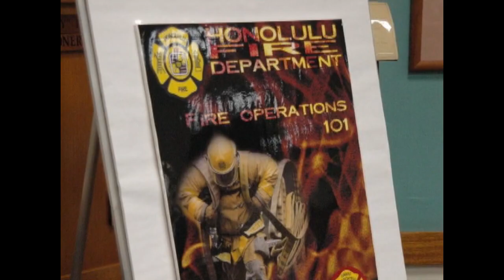05 10 21 and 22 Honolulu Fire Dept & Hawaii Fire Fighters Assoc Fire Operations 101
Can You Take The Heat? Fire Operations 101 by HFD and Hawaii Fire Fighters Association.
10/21/05 - 10/22/05
Live fire experience, hose evolution w car prop, aerial operations / CPAT exercises, trauma patient/ AED operations.